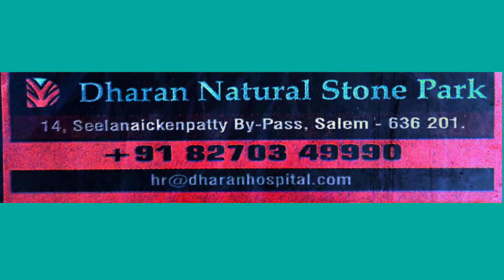Dharan Natural Stone Park Job Vacancy